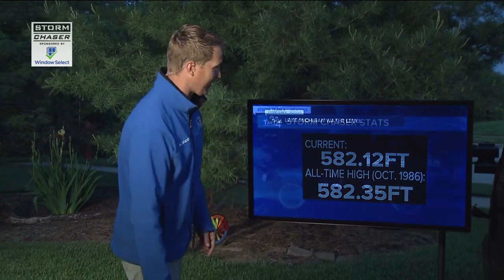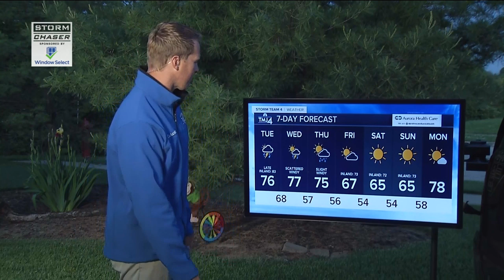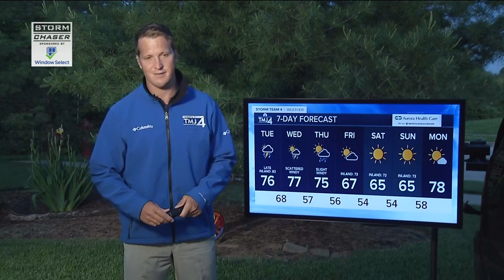Quiet morning, then Tropical Depression Cristobal moves in this evening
Here comes Tropical Depression Cristobal! It's quiet and mild this morning, but clouds increase through day, the winds start picking up, and rain and storms move in for the evening commute.